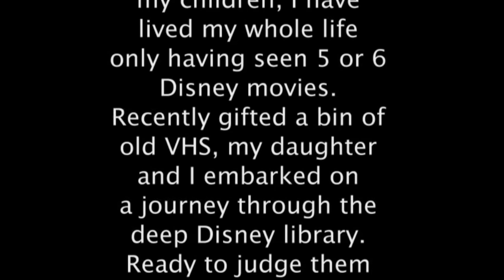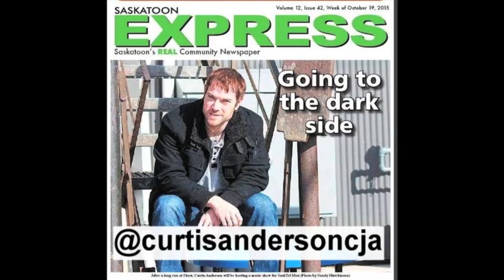SHDD Ep 61 - The Brave Little Toaster- Stay at Home Disney Dad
Lots to digest when you take a step back and really wrap your head around these characters and their relationship with each other as well as the real world. Definitely some early Toy Story inspiration in here.

But. what a bizarre yet strangely rewarding plot made up of (mostly) unlikable characters placed in dire situations and the character deaths just keep coming and coming and coming. it’s bleak...but it’s a hopeful bleak?

One Disney review a week. Always. Plus other hilarious content. I promise.